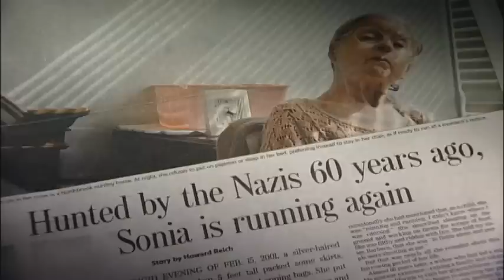Prisoner of Her Past (2010) | Official Trailer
Prisoner of Her Past tells the haunting story of a secret childhood trauma resurfacing, sixty years later, to unravel the life of Holocaust survivor Sonia Reich. The film follows her son, Chicago Tribune jazz critic Howard Reich, as he journeys across the United States and Eastern Europe to uncover why his mother believes the world is conspiring to kill her. Along the way, he finds a family he never knew he had. Howard also finds psychiatrists in New Orleans helping traumatized children who survived Hurricane Katrina, so they will not re-experience their childhood terrors as his mother now does.